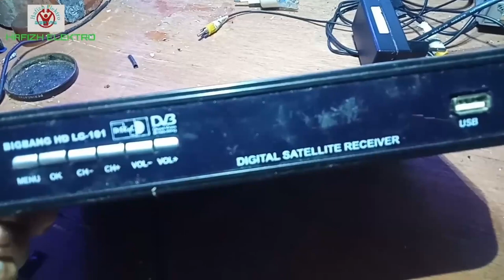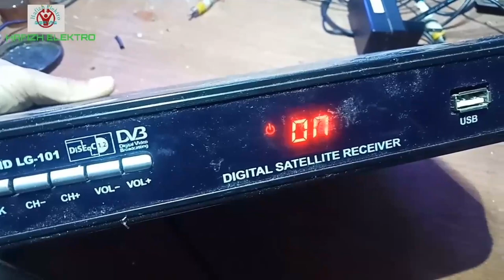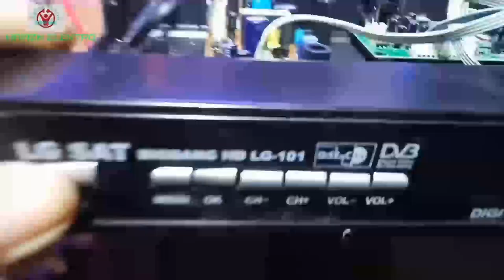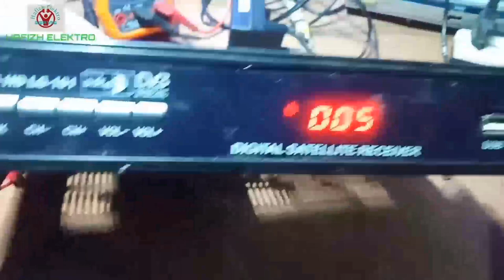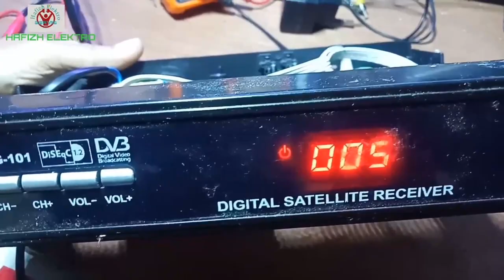cara memperbaiki STB/receiver parabola mati total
Cek Regulator PSU
Hal yang selanjutnya perlu diperiksa adalah regulator atau power supply. Receiver mati total sering terjadi akibat power supply yang rusak, biasanya ada komponen-komponen yang terbakar sehingga arus yang keluar tidak ada.

Cara Memperbaiki Receiver Mati Total

Cara memperbaiki power supply receiver parabola
Kerusakan tersebut biasanya ditandai dengan adanya elco yang gembung atau ic pada papan tersebut short bahkan ada yang terbakar sampai pecah. Kita bisa saja mengganti komponen-komponen tersebut dengan mengganti yang baru, namun dikarenakan Regulator PSU (Power Supply) yang relatif murah kirasan 25 ribu - 35 ribuan kami rasa cukup ganti yang baru saja.

Bahkan menggunakan reguator multi pun bisa sepanjang kita mengetahui jalur voltase ground, 3,3Volt, 15Volt dan 22Volt yang tertera di receiver dan di regulatornya.

 Cek MPEG (Motherboard)
Secara tindak lanjutan adalah cek mpeg receiver, secara specifik yang umum sekali kenapa receiver mati total adalah ic eeprom yang jebol sehingga receiver tidak bisa on dengan normal.

Penyebab dari ic eeprom jebol sehingga receiver mati total yang sering terjadi adalah salah atau gagal upgrade sw/firmware. Ya inilah penyebab umum yang sering kami temui.

Maka bila ini terjadi jalan terakhirnya adalah dengan mengganti ic eeprom yang baru dengan ukuran yang sama (optimal). Namun untuk menggantinya perlu keahlian lebih bagaimana melepas dan memasangnya kembali.